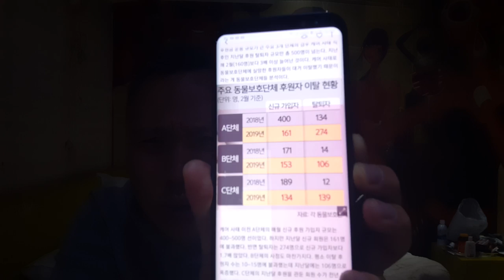애견인들이 개 돼지로 보입니까? 언제까지나 선동 당할듯 합니까? 애견복지 vs 동물권 애견인 vs 동물보호단체... 아무말 대잔치~